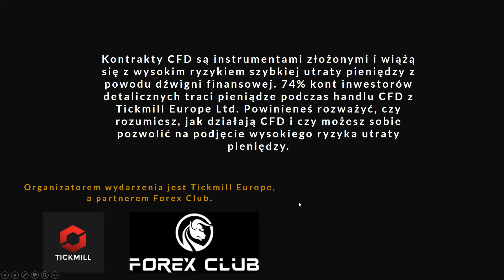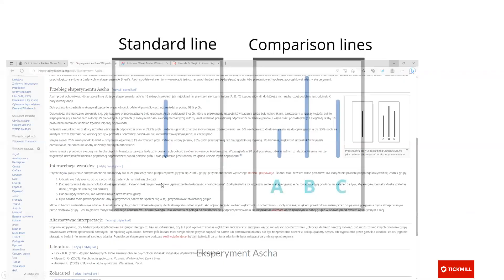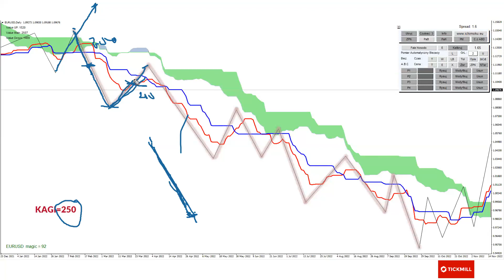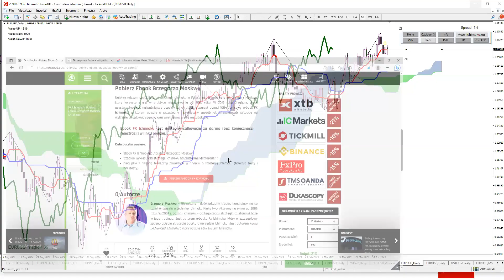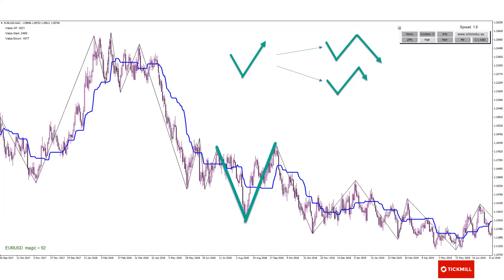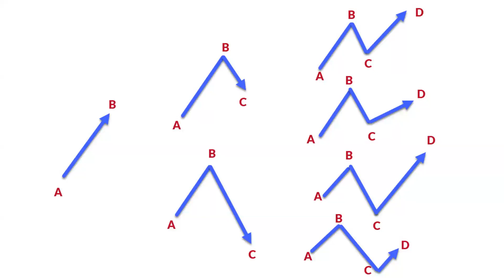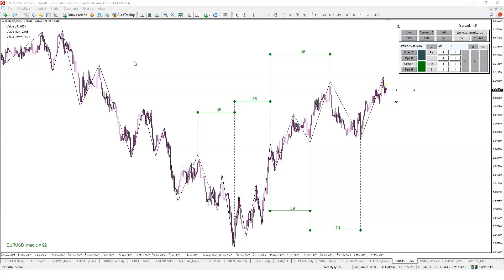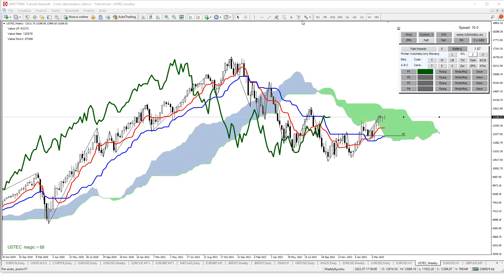Ichimoku w praktyce: (Grzegorz Moskwa) - 19 kwietnia 2023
Tytuł webinaru: Trzy teorie: Fale - Cykle - Zakresy, Część I

Zastrzeżenie: Ten webinar ma charakter wyłącznie informacyjny i edukacyjny. Tickmill nie udziela żadnych porad inwestycyjnych.